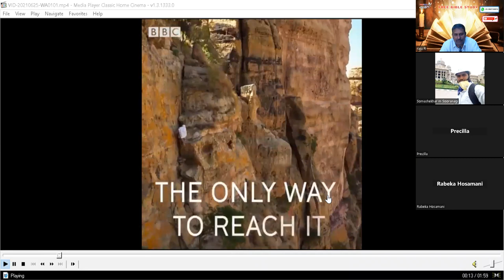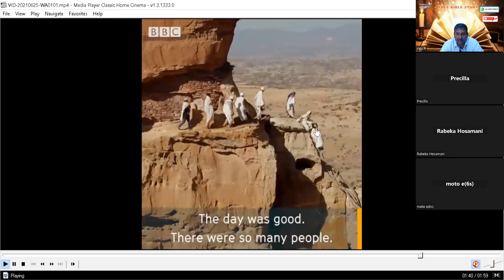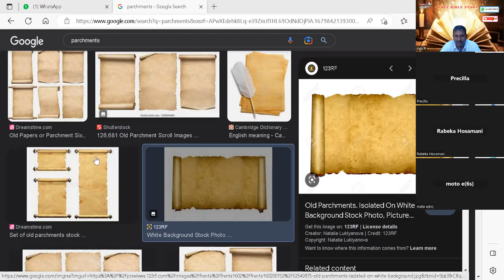Second Coming - 7 - Discussion - Free Kannada Bible Study - Br Raju - 8867768876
Second Coming - 7 -  Discussion - Free Kannada Bible Study - Br Raju - 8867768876 - Jesus Loves Ministry